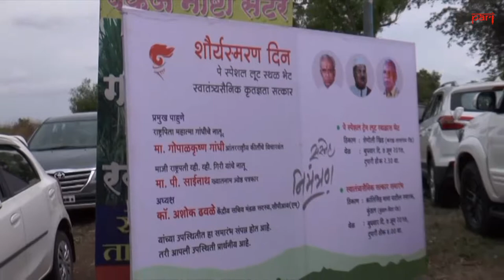Foot-Soldiers of Freedom | Toofan Sena at Shenoli and Kundal, Sangli, Maharashtra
The people of Shenoli and Kundal in Maharashtra gave a rousing ovation to the last surviving  heroes of the prati sarkar and the Toofan Sena, now in their 90s, at meetings PARI helped organise on June 7